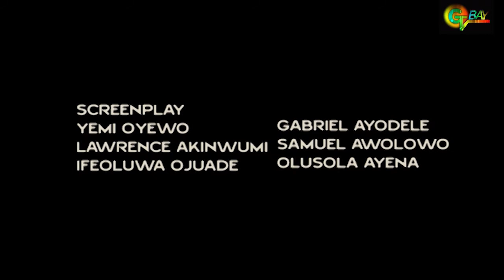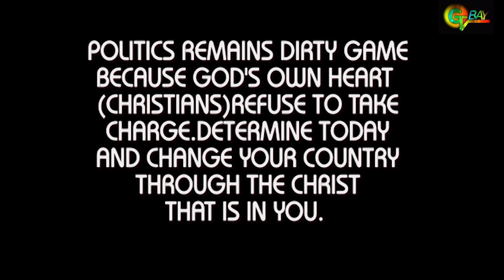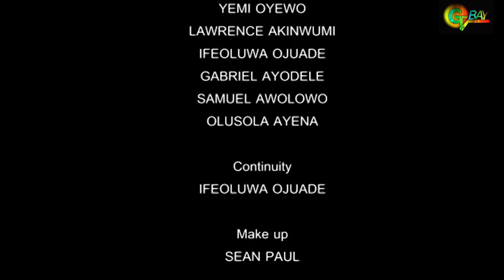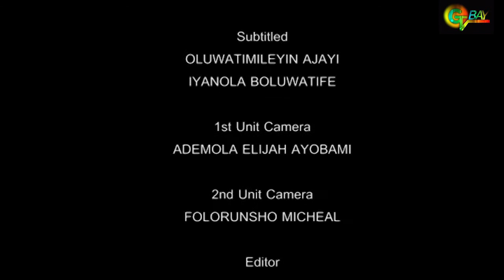ITE TO SOFO || Gospel movie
When the real son refuses to claim his rights he will be at the mercy of his supposed slaves

Watch this intriguing movie and be blessed.